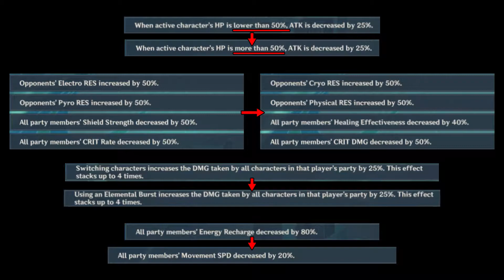Day 5 Hypostatic Symphony - Easy Boss Counters and Solo Guide | Genshin Impact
A quick video showing the new difficulty mods and how to counter mechanics of Pure Anemo Hypostasis, Etar for Storm Butterfly Intermezzo II on Day 5 Hypostasis Symphony event in Genshin Impact.

0:00 Intro
0:10 New difficulty mods comparison
0:20 Solo guide
0:55 How to clear faster
1:18 "Tornado" phase
1:50 "Vacuum" phase
2:10 "Clap" phase
2:24 "Vacuum Burst" phase
2:53 How to react faster
3:14 Absorb orbs faster